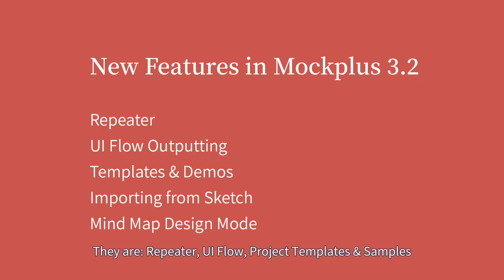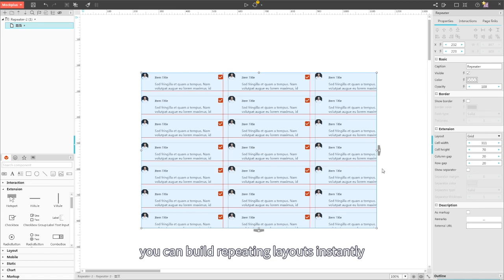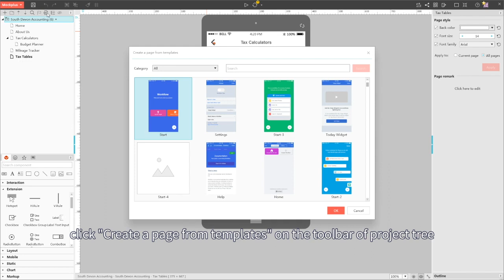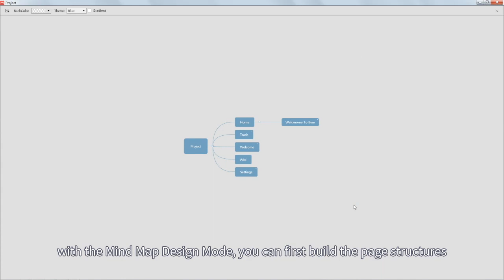Mockplus v3.2 Released! These New Features Are Awaiting for Your Check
Mockplus is a desktop-based tool for prototyping mobile, web and desktop apps in a faster and easier way. As one of the most popular agile software for designers and developers, Mockplus has a wealth of features to streamline and refine your design. Here are some highlighted ones:

1. Simple drag and drop to make interactive design, with ready-made 200 components and 3000 icons available to use.

2. Test out and preview the project in multiple ways, including the ability to export to images, demo package, HTML, project tree, and publish online as a H5 web app.

3. Collaborate with other team members in real time and make online reviewing with ease.

4. Make laying out repeating elements quickly by using the Repeater feature.

5. Get a well-built and clean UI Flow where the page content and function points can be intuitively seen.

6. Take your design in Sketch into the prototyping stage of Mockplus smoothly without any code, allowing to publish and import Sketch artboards as a team project.

7. Complete all the page structure of project and transfer it into a prototyping project with the Mind Map design mode.